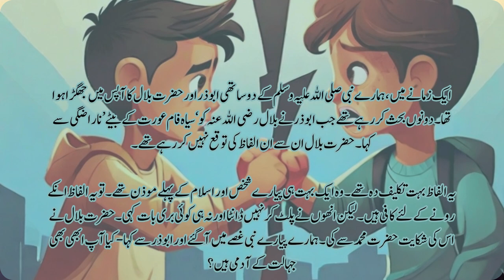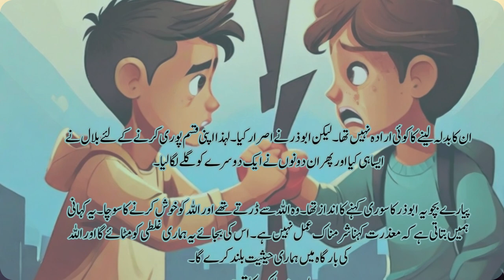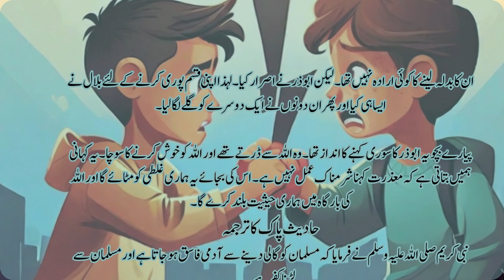Story of Hazrat Bilal and Abu Zar in Urdu||ابوزر اور بلال رضی اللہ عنھما کاجھگڑا||Life Style Design